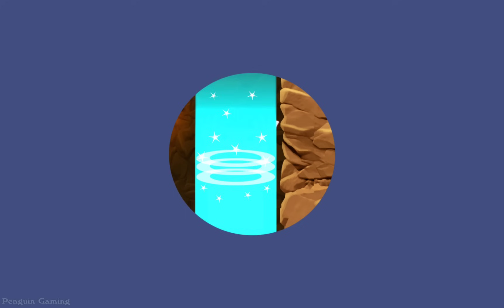Numberblocks Numbers - Meet the Numbers with Numberblocks, Find Treasures - Educational Kids Games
Numberblocks Number - Play And Learn Number 1-9 with Numberblocks | Fun Games For Children

CBeebies Go Explore: Learn